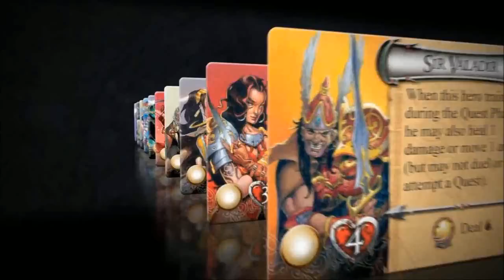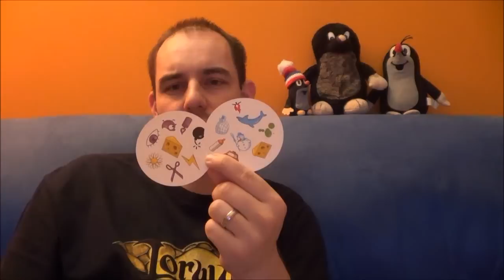Krtkův herní video blog - 01 - Dobble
testovací díl video blogu pro facebookovou stránku Blackfire - Svět her a zábavy